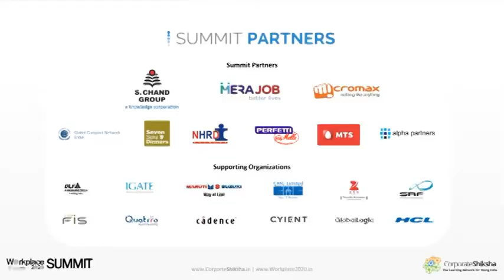P Dwarakanath (Max India) on Creating a Leadership Brand (Part 3)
P Dwarakanath, Advisor – Group Human Capital, Max India Ltd speaking at Corporate Shiksha's Workplace2020 SUMMIT on Feb 6, 2015